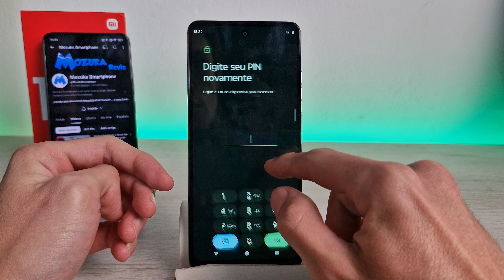Como redefinir configurações da rede móvel no Moto G24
Neste vídeo vou te ensinar como redefinir configurações da rede móvel no smartphone Moto G24